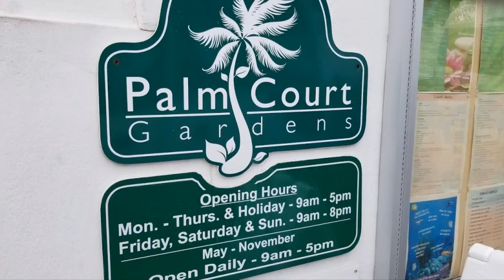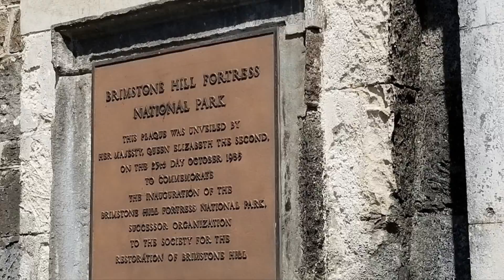St Kitts excursion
St Kitts excursion February 15th 2019